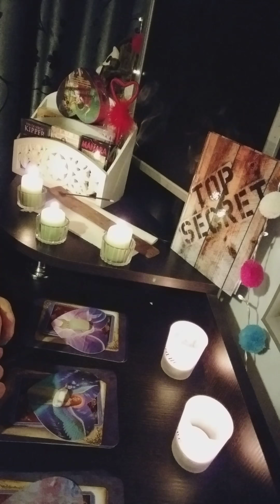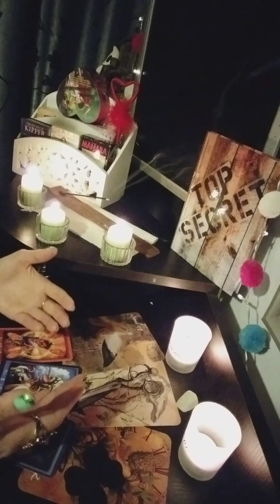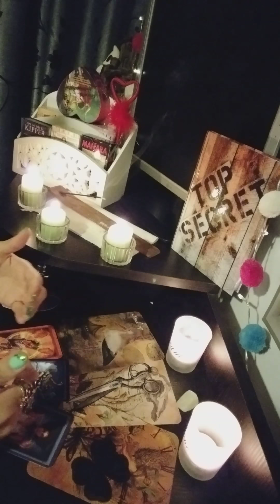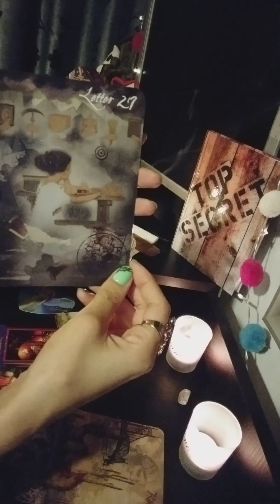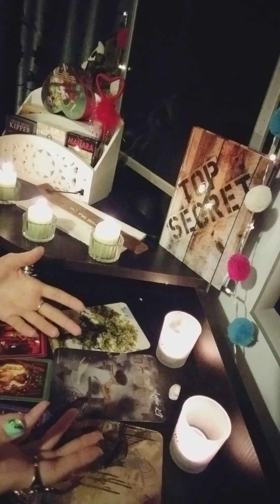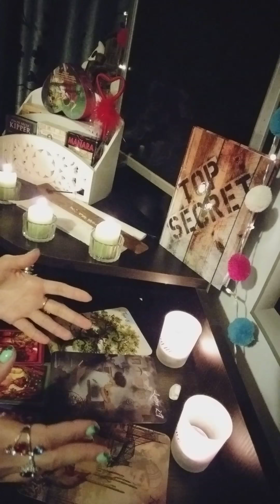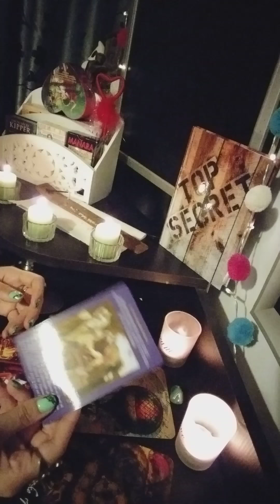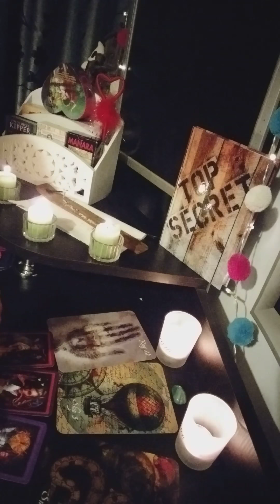Dragoste perioadă 8-14 august! Interactiv 5 august 2019